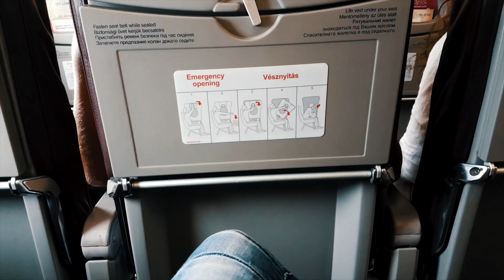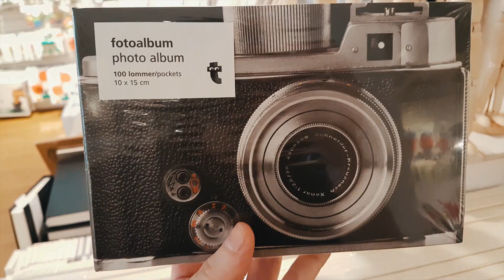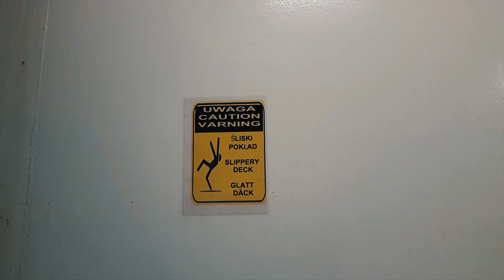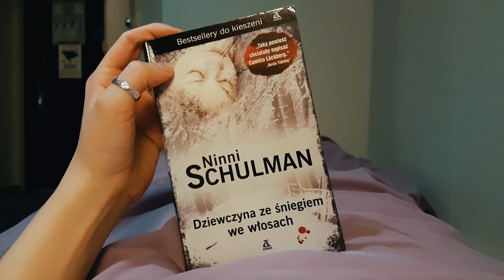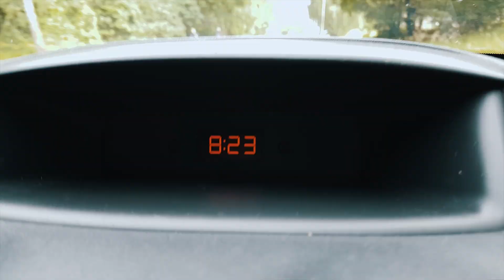VLOG. Sit w podróży: SZWECJA, Malmö i Lund + PODSUMOWANIE || Sztuka Retuszu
No i w końcu oczekiwany vlog ze Szwecji! Na tapecie Malmö i Lund, ale przede wszystkim stanowczo za długi powrót do domu. ;-)
Pod koniec także podsumowanie - wraz z omówieniem gadżetów z poprzedniego filmu i wyjaśnieniem, czy faktycznie się przydały.